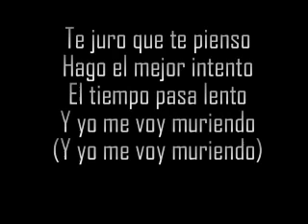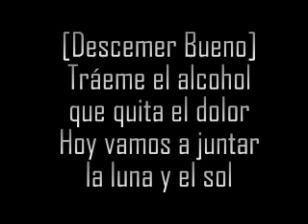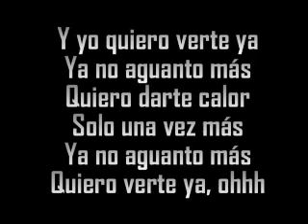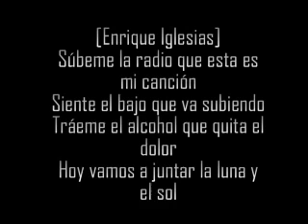LETRA 'SÚBEME LA RADIO ENRIQUE IGLESIAS (FT. DESCEMER BUENO, ZION Y LENNOX)'